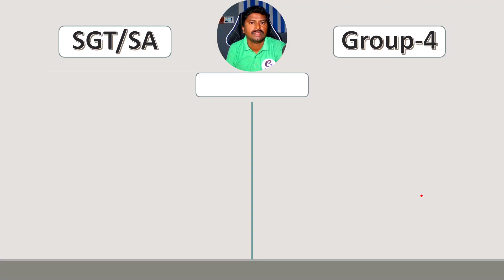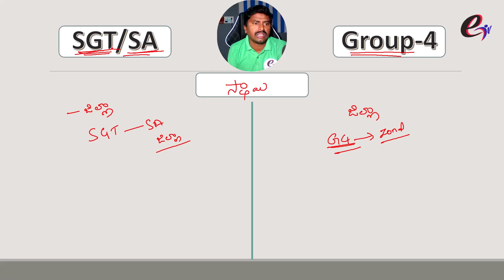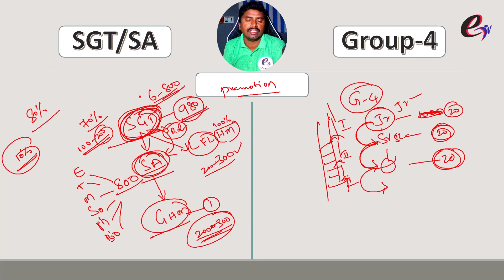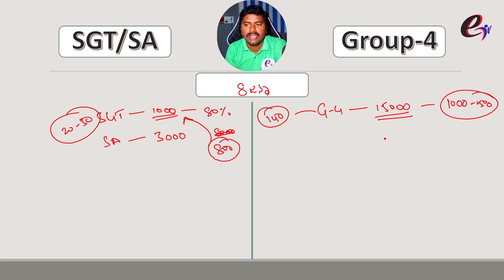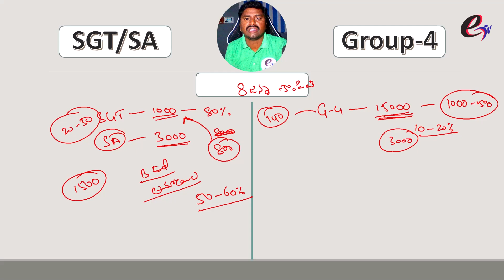SGT/SA vs GROUP-4 | As per Salary, Job Chart, and Promotion which job is better SGT/SA or Group-4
✍️𝐃𝐒𝐂, 𝐆𝐮𝐫𝐮𝐤𝐮𝐥𝐚 సంబందించిన అన్ని క్లాస్సేస్ మన 𝐞𝐆𝐔𝐑𝐔𝐦 𝐭𝐯 ఆప్ లో  అందుబాటులో ఉన్నాయి. క్లాస్సేస్ కొరకు 𝐞𝐆𝐔𝐑𝐔𝐦 𝐭𝐯 ఆప్ ని డౌన్లోడ్ చేసుకోండి.

✍️ TSPSC Group-3 Application చేసే విధానం Step by step Explanation.